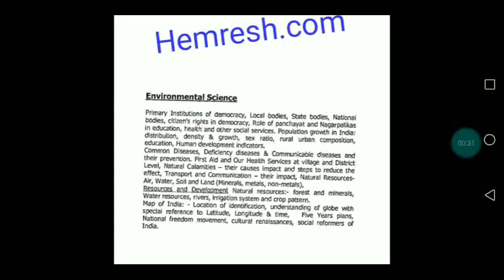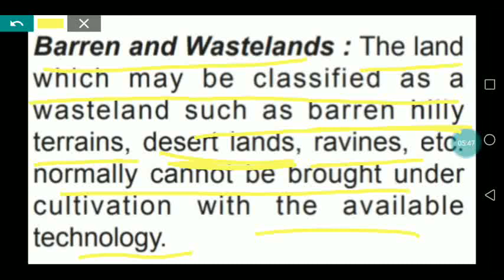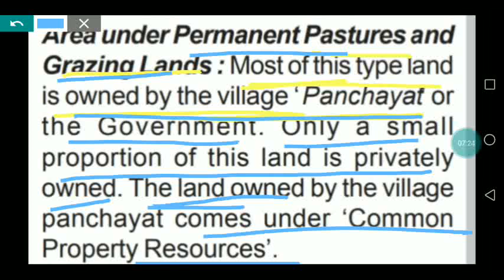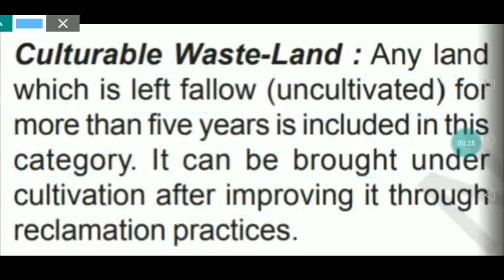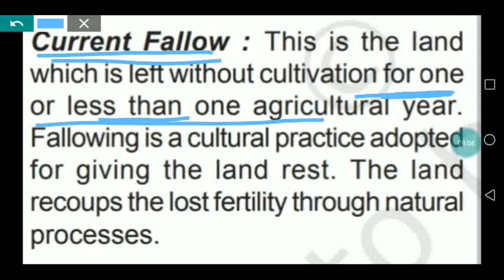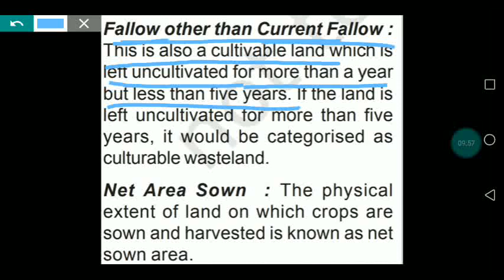KVSPRT | LAND | TOPIC 7 | PART 3 | MOST IMP.